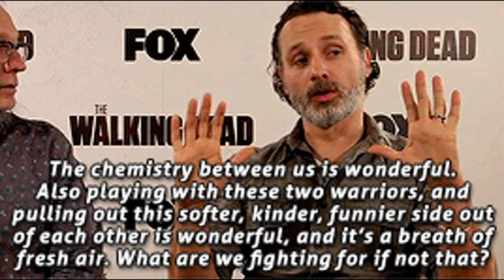TWD-Dandy: Andy and Danai Sitting Near Each Other Moments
Danai Gurira and Andrew Lincoln from The Walking Dead Photo Album because...well...AMC sucks!  These two have been partners in crimes almost 6 years and no photo shoots and lack of acknowledgement because they play an interracial couple (is the reason IMO).  So what's a Richonne fan to do? Make a Dandy video!
Song Choice "Nobody Has to Know" I will let y'all figure out why I chose this song. Toodles! Rude comments will be deleted.